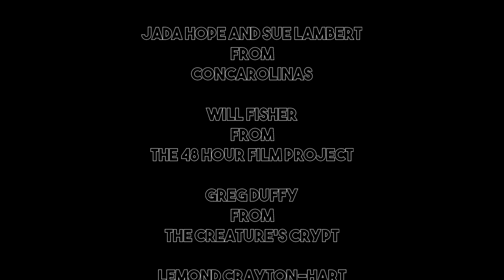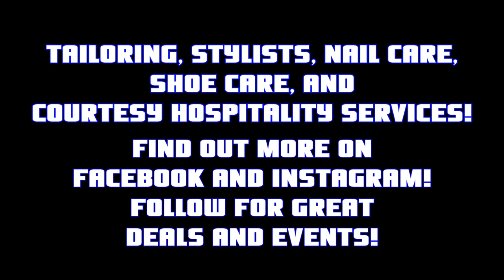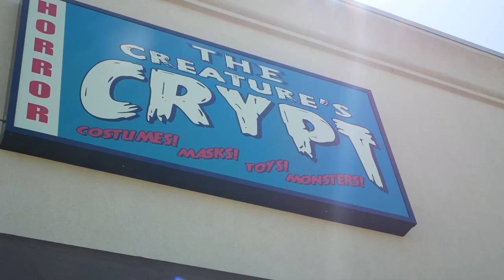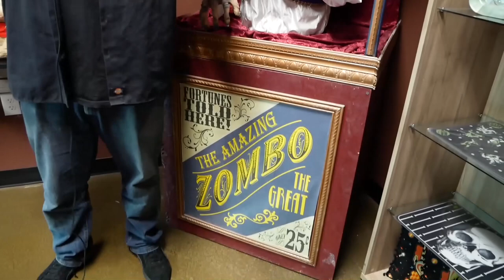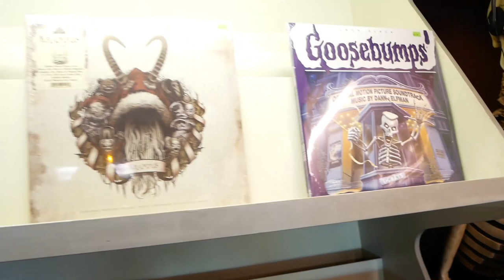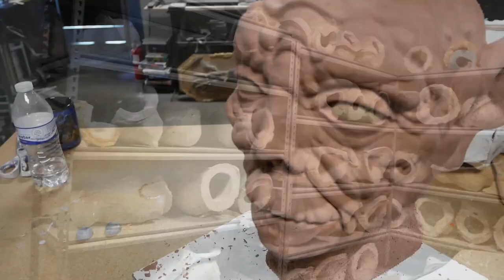Carolina's Own Podforce Five - May 2017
New SUPERSIZED Monthly Episode of Carolina's Own Podforce Five!

Full Episode!

In this Episode:

Kevin J. O'Connor interviews Will Fisher from Charlotte 48 Hour Film Project to get the inside tips on how to get involved in this unique competition.

JC Kingsley takes you inside ConCarolinas with Jada Hope and Sue Lambert to find out what is going on with the new location and ConCarolinas2017.  (We also still have a contest running to win free passes, so you guys jump on it!)

Kevin J. O'Connor reviews local business, The House Of LeMond, with LeMond Crayton-Hart, owner/operator of this fashion haven in Charlotte.

Dave Harlequin of Nerd Nation Entertainment takes us just over the border to show off a great spot called The Creature's Crypt and finds out how to get Special FX Masks made at Creature Revenge Studios!

KDI Protective Services of South Carolina
ConCarolinas
Ronald and Ellen Kingsley
Vila and Vannary Suon
Manny Mac Studios